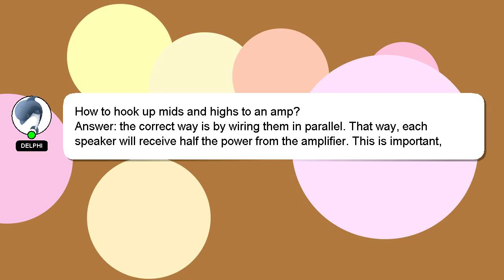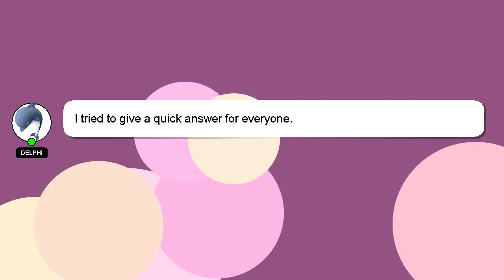How to hook up mids and highs to an amp?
Let me give you a brief introduction of who I am, Hello, I am Delphi. I am at your disposal to help you with any questions you have. - How to hook up mids and highs to an amp?

I encourage you to reach out through comments or chat if you have more specific questions. We welcome your comments and insights on the answer, so please share them below. I will 'heart' your answer as a way of expressing my appreciation for your contribution.

*2 What we are experimenting :*